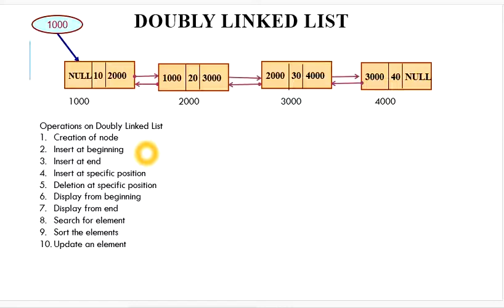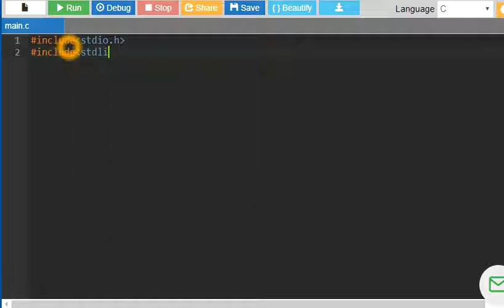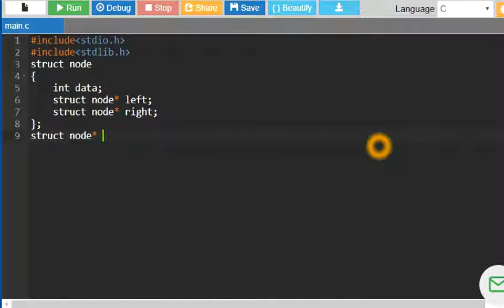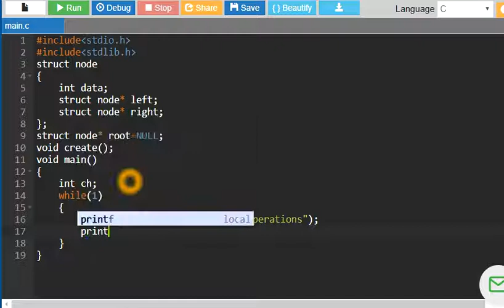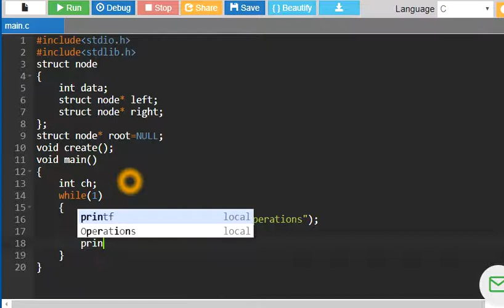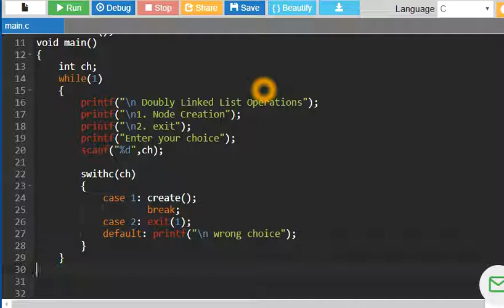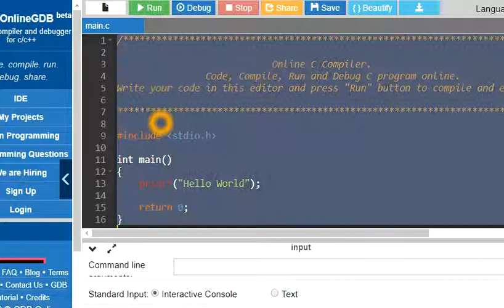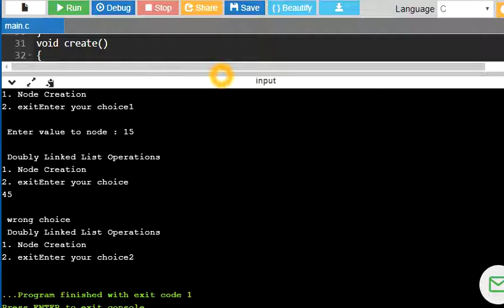58. Node creation in Doubly Linked List in Hindi Version